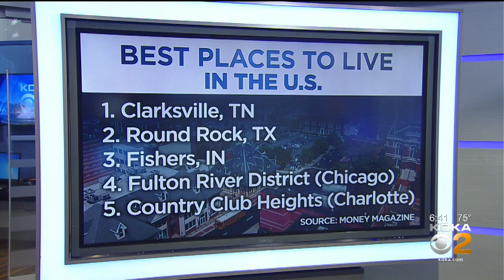Shadyside Top 100 Best Places To Live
According to Money Magazine, Shadyside is the 94th best place to live in the U.S.